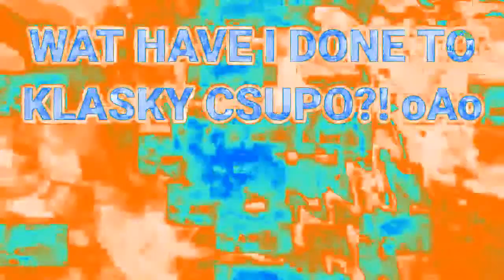(RQ) Messing around with Klasky Csupo (My Version) in Bright Effect 7.0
Requested by @MediaGrandTheftAutoHyperMegaEditor2005 HD